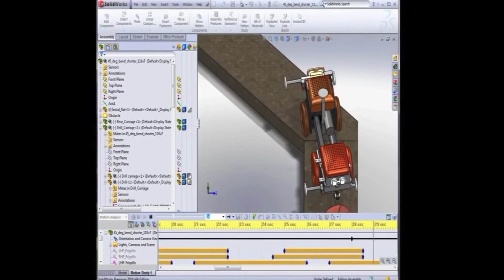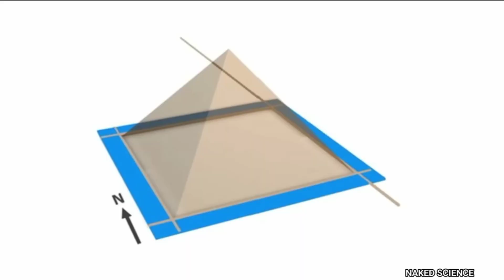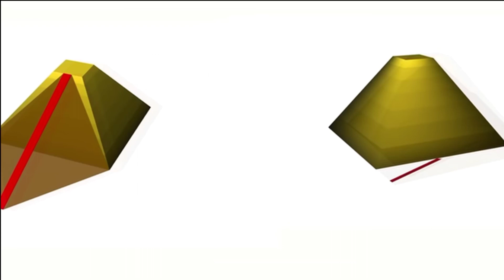How Ancient Engineers built Impossible Pyramids 4500 Years Ago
Hey guys as we know that The Great Pyramid of Giza is the oldest and tallest Pyramid made in Human history. But there are lots of unsolved mysteries are connected with these Pyramids. We will solve some of their Mysteries in today's video

Mystery of Ancient Pyramids
How were they really built?
पिरामिड का रहस्य
Egyptian Pyramids Terrifying Truth Shocked
 Scientists Pyramids in Egypt
आखिर पिरामिड क्यों और कैसे बने थे
Great Pyramid of Giza
Amazing Discovery Inside Pyramids
How Ancient Engineers built Impossible Pyramids
4500 Years Ago mystery of piramid
the great pyramid mystery has been solved
 pyramids mystery in hindi

Egyptian Pyramids are one of the defining architectural achievements of the Ancient World. Archaeologists believe that the pyramids were built as a tomb for Pharaohs.
The most famous Egyptian pyramids are those found at Giza. The Pyramid of Khufu(also known as Great pyramid of Giza) at Giza is the largest Egyptian Pyramid. It is the oldest of the seven wonders of the Ancient World and only one that still in existence. Pyramids always remained a mystery to man. The Biggest mystery is How did Egyptian build such huge pyramids.
In this video we will explore some shocking facts about Egyptian Pyramids in Hindi.